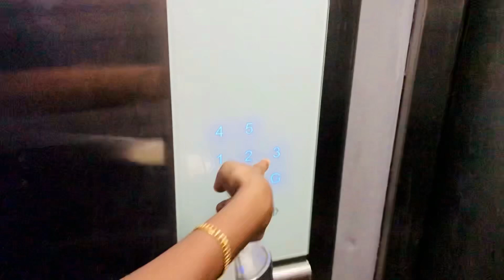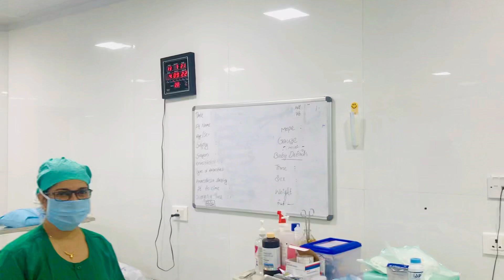4 days at hospital| EMS memorial cooperative hospital Perambra| ഹോസ്പിറ്റലിൽ 4 ദിവസം കഴിഞ്ഞ ഞങ്ങൾ😜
Heyy all..,

                It’s me your Aamii ❣️ Here is a small vlog on our experiences at EMS memorial cooperative hospital, Perambra ✌🏻 Hope you all will enjoy this video. Love you all 🥰😘